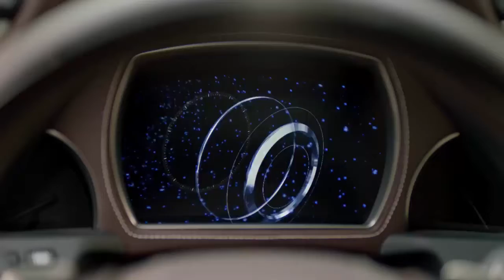Lexus LS 2018 Teaser